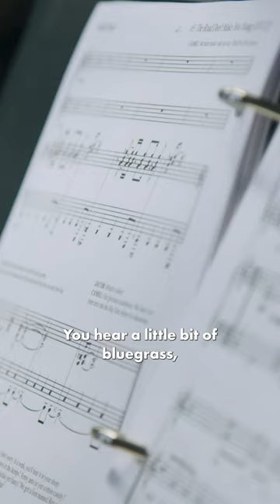Water For Elephants the Musical's Creative Spotlight Series: PigPen (Music and Lyrics)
Meet PenPen Theatre Co who wrote our music and lyrics, and learn why they Chose The Ride!